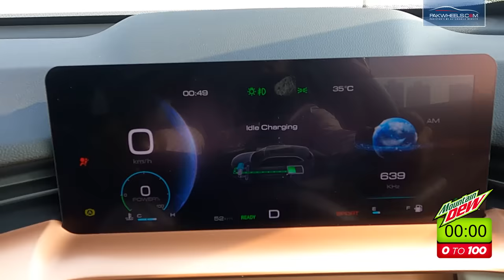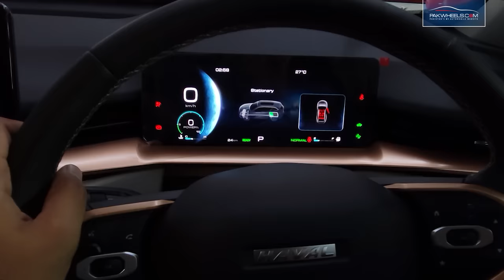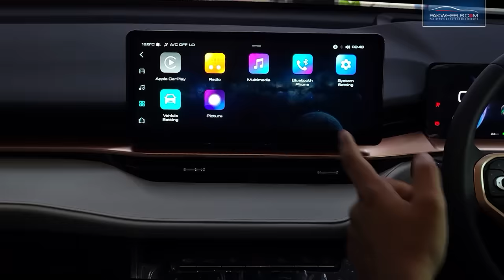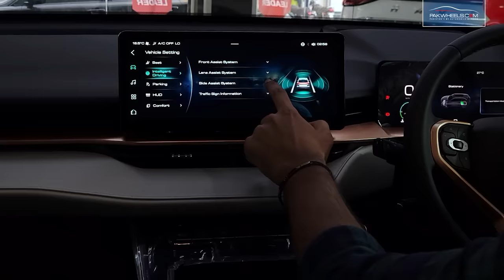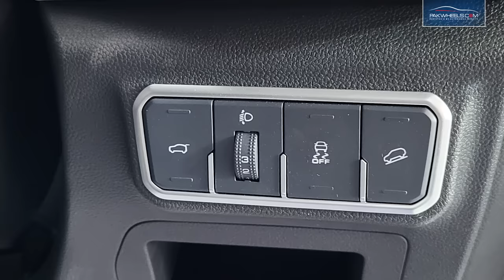Haval H6 Hev | First look | 0-100 | PakWheels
Today, we are back with another video featuring Haval H6 Hev. It's only one unit available in Pakistan. Car is equipped with a lot of modern features. Watch complete video and share your feedback in the comment section.